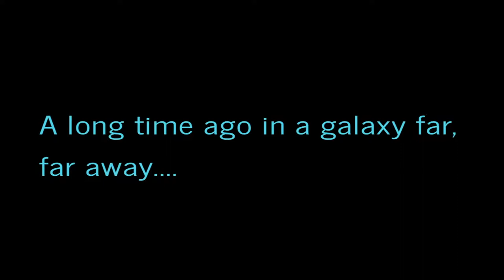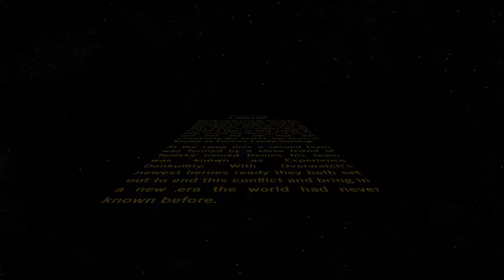Femme Fatale Gaming - All Videos